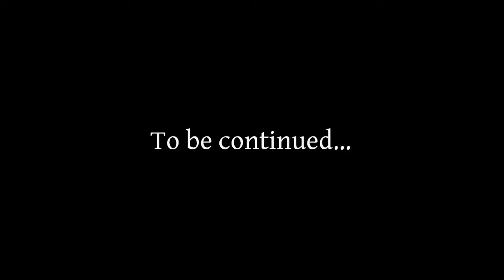Building Stargazer: Day 29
More fun and adventures from The Stargazer Project!